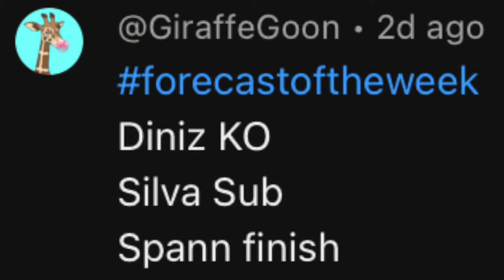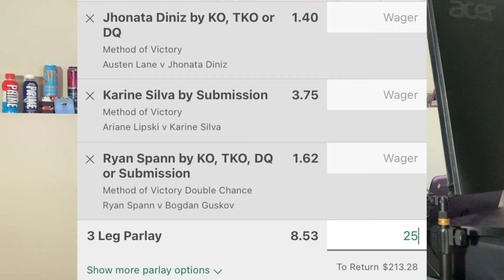UFC VEGAS 91 PROPS & PARLAYS SHOW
Join DISCORD to become apart of the actively growing forecast lobby! This will also open channels such as the lock/dog/props of the week, free bets, & giveaways!!!

Join PATREON to get early exclusive access to the platinum picks which include: the confidence level, the method of victory, and the round prediction; along with all my bets, cheat sheets, the line movement tracker, and of course access to private channels in DISCORD!!!

00:00 - INTRO
00:24 - James Llontop vs Chris Padilla
02:49 - Forecast of the Week
05:53 - Props of the Week
10:40 - Locks of the Week
11:25 - Dog of the Week
12:40 - The Giraffe Goon Treble
13:50 - OUTRO